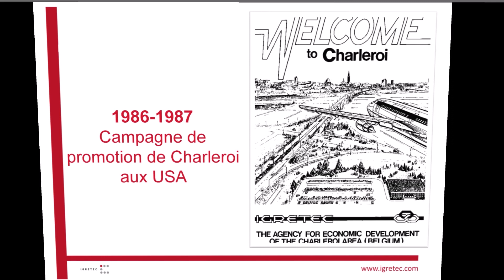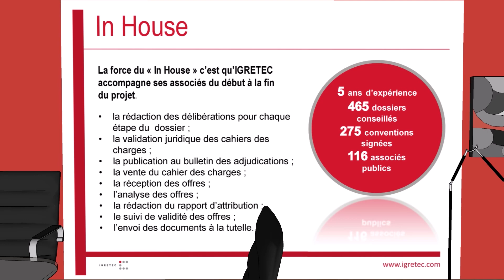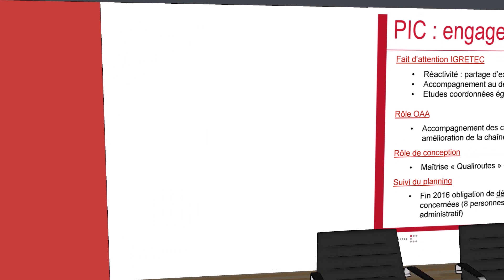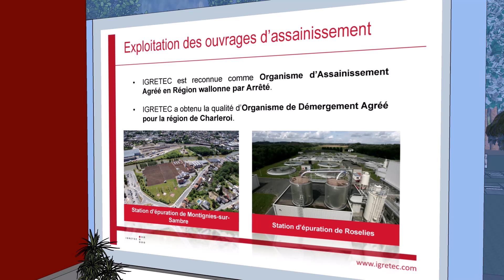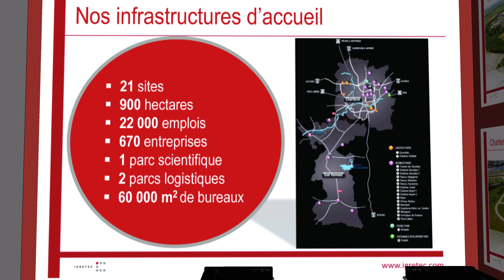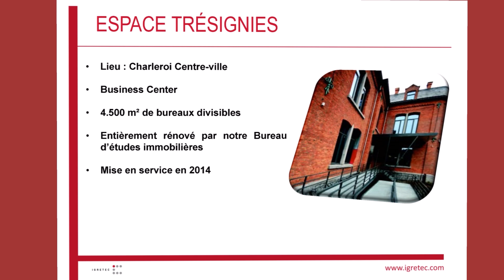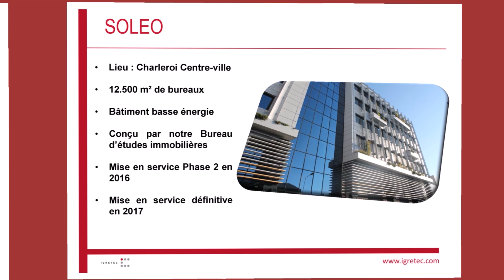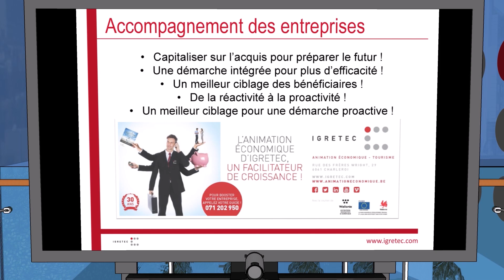IGRETEC : Présentation de nos métiers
Créé en 1946, IGRETEC est l'Intercommunale pour la Gestion et la Réalisation d'études Techniques et Economiques pour la région de Charleroi et Sud-Hainaut.

Nos missions, au service des communes, entreprises et citoyens, sont vastes et variées :

➡  Agence de Développement économique, bureau d’études et de gestion spécialisé en conception, réalisation et mise en œuvre de projets relevant des Services Publics et des Entreprises.
➡  Mise en œuvre de techniques de développement économique et régional.
➡  Mise en œuvre de techniques relatives aux bâtiments, infrastructures et à l’environnement.
➡  Mise en œuvre de techniques de l’eau, de l’énergie et des télécommunications.
➡  Mise en œuvre de techniques de gestion financière, économique, administrative et juridique.
➡  Mise en œuvre de techniques de gestion des ouvrages d’épuration et de démergement.
➡  IGRETEC est certifiée ISO9001. La plupart des stations d’épuration sont certifiées ISO14001 et enregistrées EMAS.